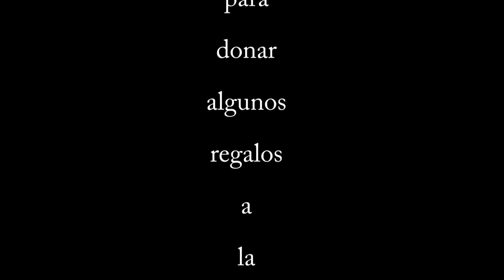Master class preview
Taboo don omar Song